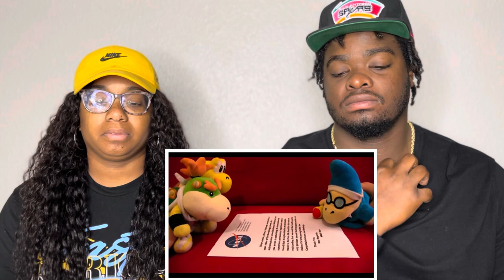SML MOVIE: JUNIOR GOES TO THE SUN! NANDA & TRE REACTION ‼️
Upload days Every Monday Wednesday Thursday & Saturday

Welcome To Our Channel We Hope You Enjoy The Video And Hope You Guys Have Great Time On Our Channel ,Don’t Forget To Join The NtGang So Before You Leave Go Ahead And Hit That Subscribe Button For More Content Don’t don’t Forget To Smash The Like Button And Comment Down Below We Love Y’all Have A Bless Day ❤️

We Are Having A Giveaway At 10k Subscribers So  Y’all Make Sure You Share The Video To Your Friends And Family And Make Sure They Like ,Comment , Subscribe, To Their Friends And Family